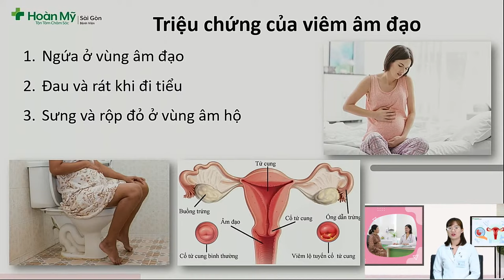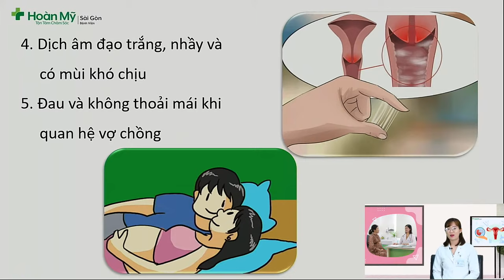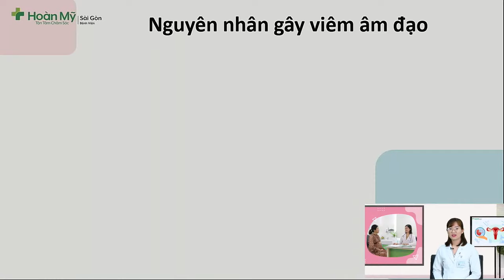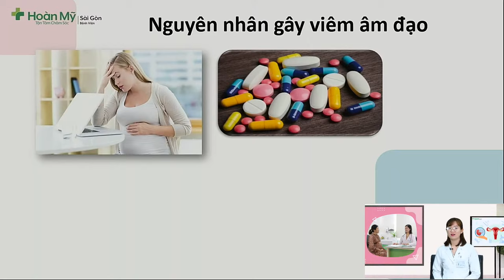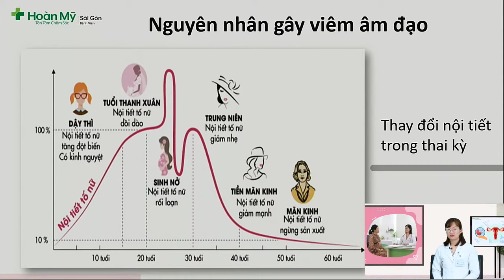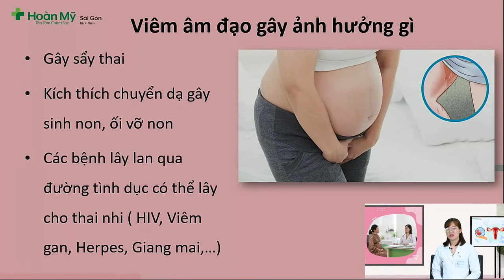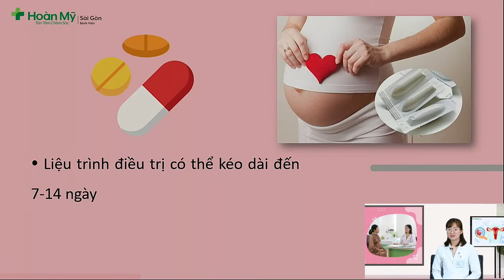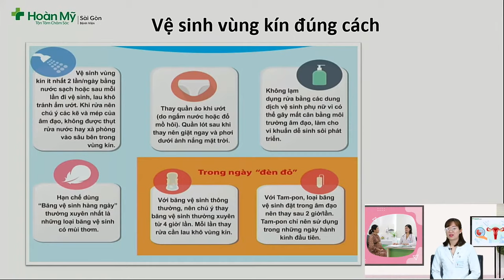Viêm nhiễm phụ khoa khi mang thai (Viêm âm đạo) | Khoa Sản phụ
Viêm nhiễm phụ khoa khi mang thai là tình trạng âm đạo bị viêm hoặc nhiễm trùng, xảy ra ở khoảng 15% thai phụ vào bất kỳ giai đoạn nào trong thai kỳ. Viêm nhiễm phụ khoa khi mang thai không chỉ ảnh hưởng đến sức khỏe của bà bầu mà còn xâm lấn sang thai nhi nếu không được điều trị kịp thời.

Nhằm giúp các thai phụ ngăn chặn và giải quyết tình trạng này, Bệnh viện Hoàn Mỹ Sài Gòn tổ chức lớp tiền sản online “Viêm phụ khoa trong thai kỳ” với sự tư vấn hướng dẫn của Bs Nguyễn Thị Anh Thư - Chuyên khoa Sản phụ tại Bệnh viện Hoàn Mỹ Sài Gòn.

Xin cảm ơn bố mẹ đã dành thời gian theo dõi chương trình!

Kính mời quý vị khán giả cùng theo dõi tiếp những số Livestream tiếp theo của chương trình Lớp tiền sản Online của BV HMSG:

Xét nghiệm khi mang thai ở giai đoạn 3 tháng đầu thai kỳ cần lưu ý
Các phương pháp sinh hay đẻ không đau và những lưu ý về gây tê ngoài màng cứng
Tiểu đường thai kỳ có nguy hiểm không? Và chỉ số đường thai kỳ cần lưu ý khi test